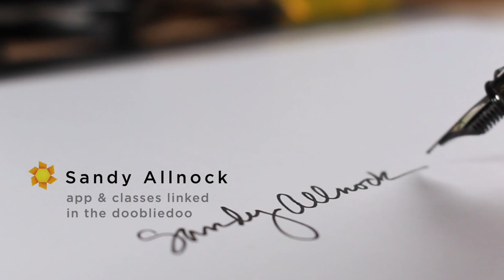How to Draw Mercury Glass Vintage Ornament (Copic + Pencil)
I just love me some vintage glass ornaments! I hope this inspires you to try making the ribbed texture on this mercury glass, it's just so pretty! See supplies below as well as the blog post that has more info and pinnable images